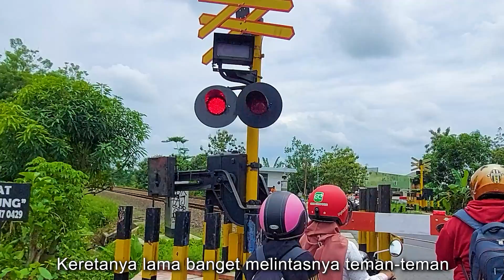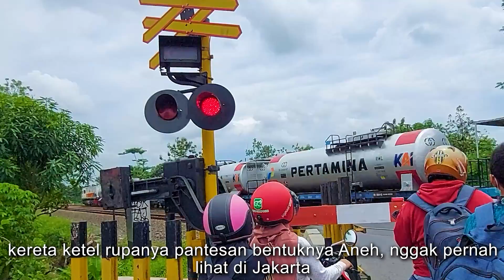SERUNYA MOTORIDE Sore-Sore Jalan-Jalan Nonton Kereta Api Di Yogyakarta, Banyak Yang Tak Terduga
jalan jalan Motoride di Yogyakarta nonton kereta api